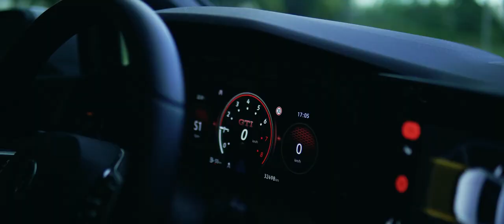VW Golf 8 GTI Clubsport w/ ARMYTRIX Catback Valvetronic Exhaust